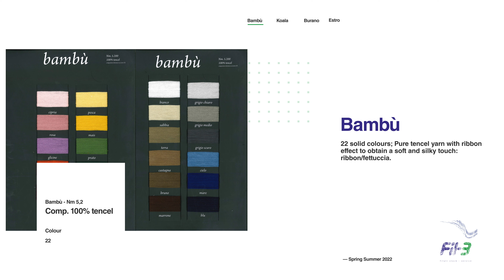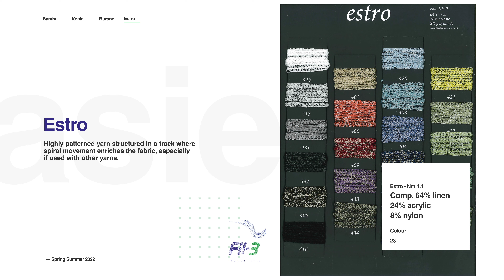Tencel, viscose and linen fantasy - Spring Summer 2022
The third part of our new Spring Summer 2022 collection!